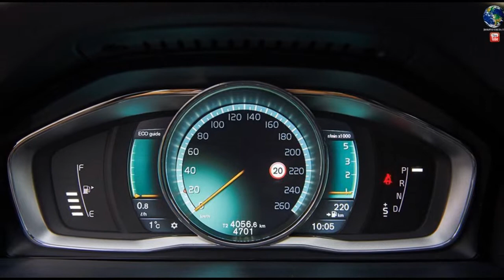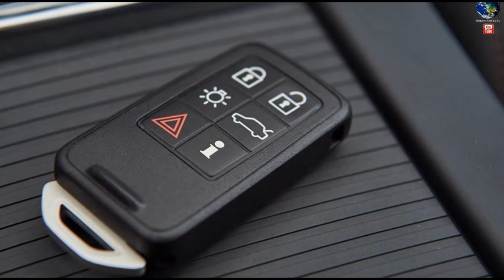Volvo V60 Cross Country